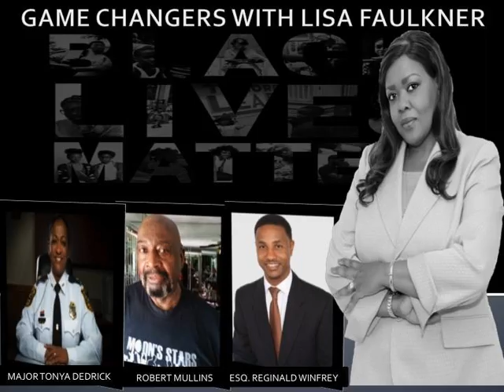#66 Game Changers with Lisa Faulkner | Black Lives Matter | Liberating or Separating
You've heard it. You've seen the marches and heard the protests. But where do you stand on Black Lives Matter. We have the roundtable to shed phenomenal light. Game Changers with Lisa Faulkner welcomed Major Tonya Dedrick of DeKalb County who brought a refreshing light to the role of an officer. Esquire Reginald Winfrey has defended and experience black lives from 360 degrees and has the inside on why he defends the accused as well as sobering advice from a black man's perspective. Robert Mullins&nbsp;weaved in and out of the&nbsp;hour with&nbsp;a military and civil service outlook that will spur you into action. Lisa and was&nbsp;riveted for the hour and honed in&nbsp;to bring you the perspective only found on Game Changers with Lisa Faulkner! Listen now!